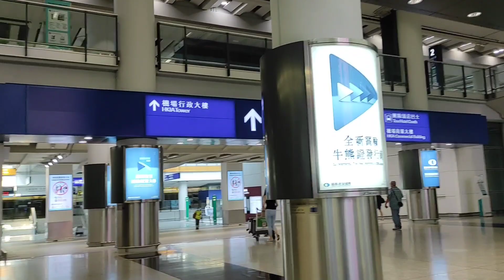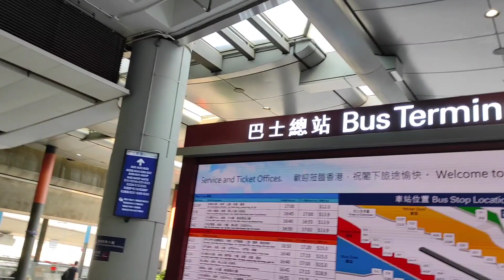Bus Terminus in hong kong airport,going to city..